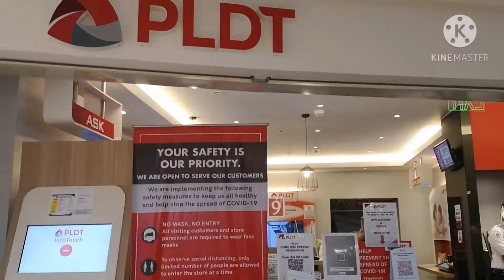Samahan niyo ako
Hi, I'm Tab Calumba! Tab for short.

Where I'll be sharing my life, travel and my love cooking is beauty through videos. Let's get to know each other!